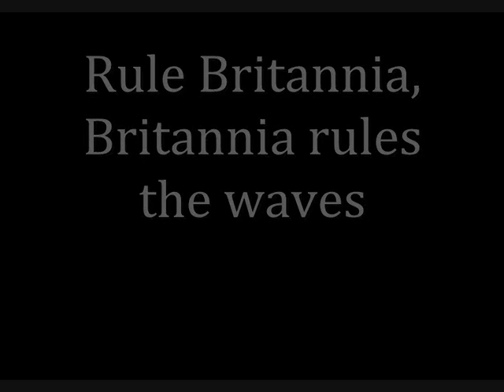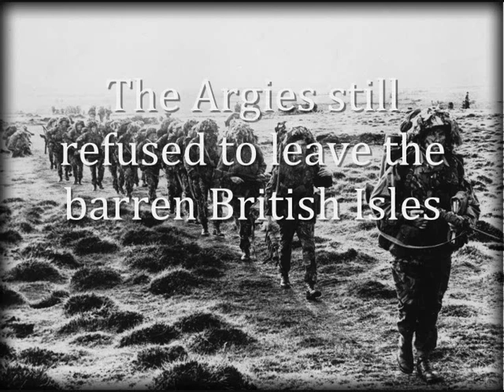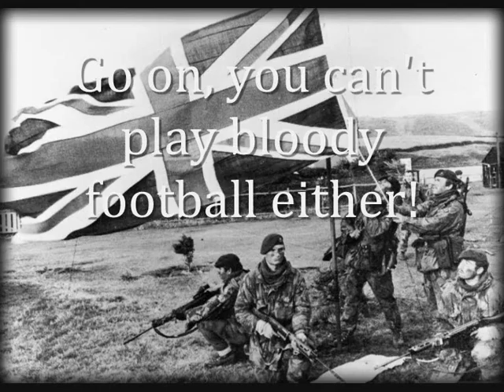"Battle Of The Falkland Islands" - British Falklands War Song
I drink argie tears